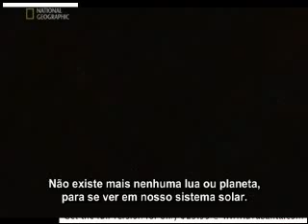Astronômia As maravilhas do UNIVERSO. parte 4/10